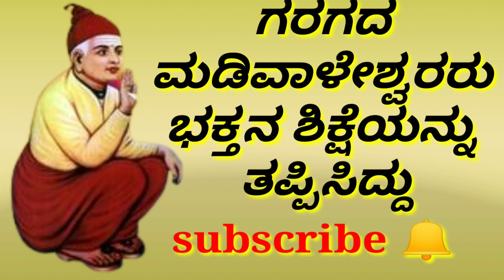🙏🙏ಗರಗದ ಮಡಿವಾಳೇಶ್ವರರು ಭಕ್ತನ ಶಿಕ್ಷೆಯನ್ನು ತಪ್ಪಿಸಿದ್ದು🙏madiwaleswararu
ಶರಣರ ವೃತ್ತಾಂತ ಕುರಿತು ಅಧ್ಯಯನ ನಡೆಸುವಾಗ ವಿವಿಧ ರೀತಿಯ ಸಾಮಾಜಿಕ ಜೀವನದ ಬಗ್ಗೆ ಹೆಚ್ಚಿನ ಮಾಹಿತಿ ತಿಳಿಯಲು ಸಾಧ್ಯ